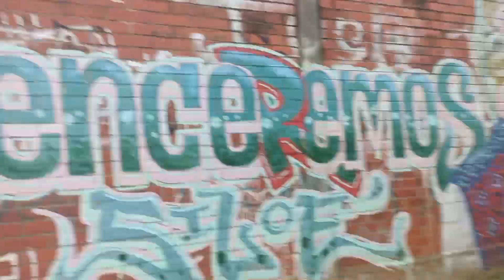28 de septiembre de 2024